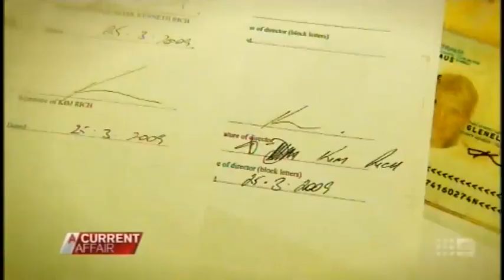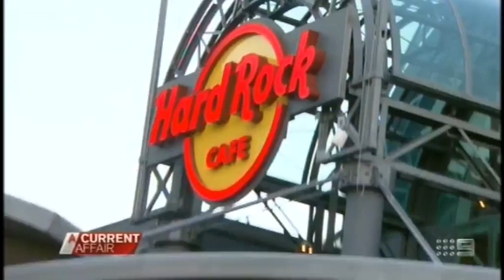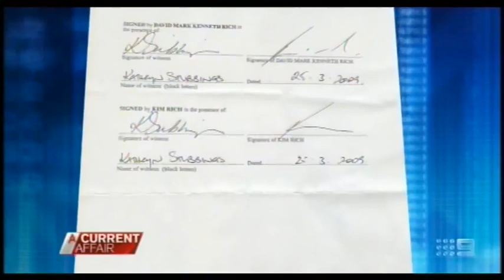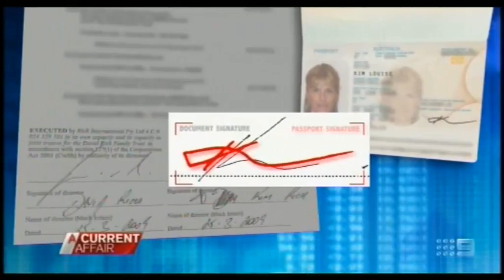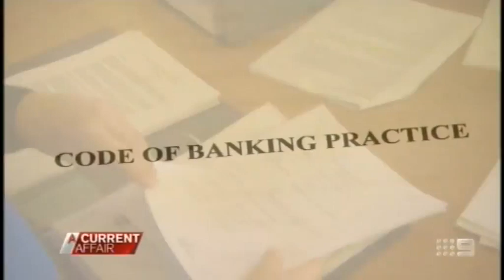Hard Rock Cafe Owner David Rich Loses Temper Over Bankruptcy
David Rich had a beautiful home, fast cars and 2 Hard Rock Cafe successful businesses. But then he went bankrupt and his marriage broke down. Now his ex-wife has been left to pick up the pieces as she learns of massive hidden bills that could force her out onto the streets.